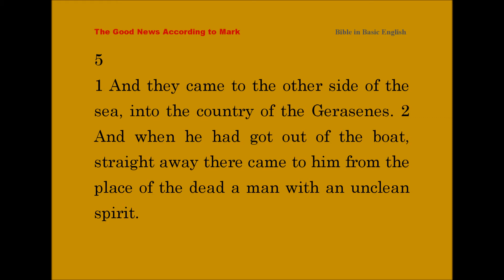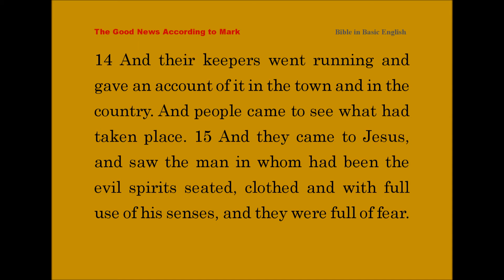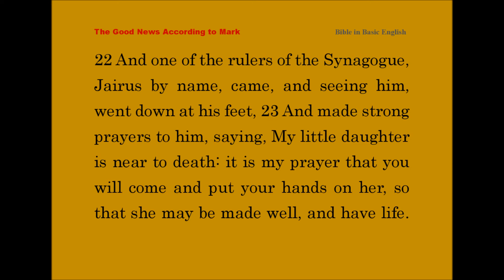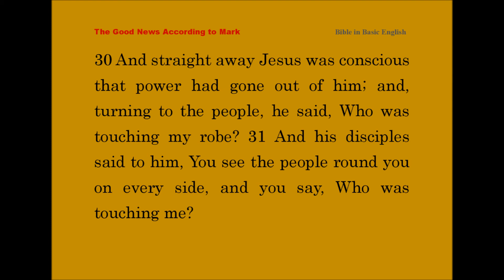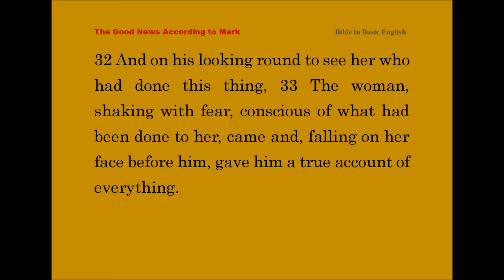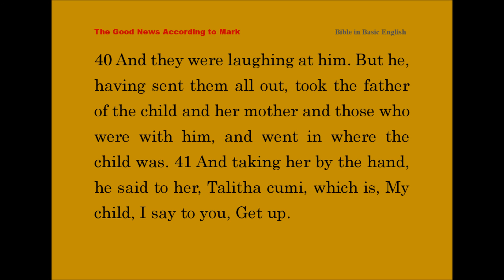Mark 5 - Bible in Basic English (BBE) - Jesus Raises a Dead Girl and Heals a Sick Woman - For ESL